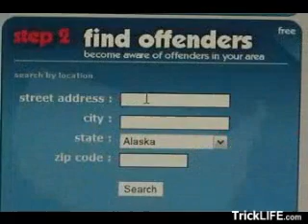How to see if you live near a sex offender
sex offenders